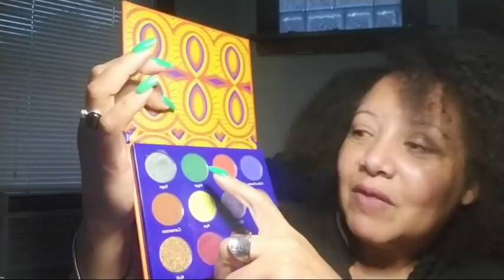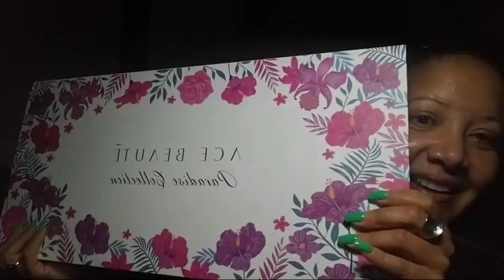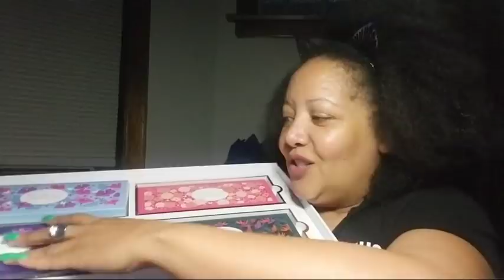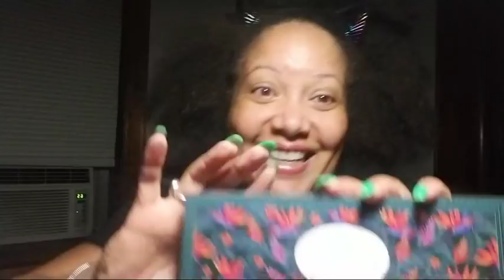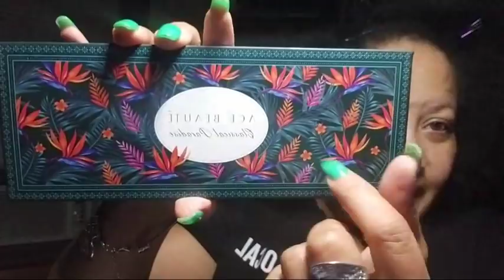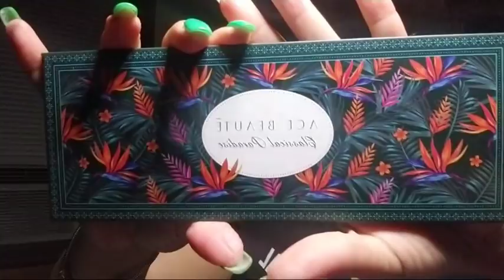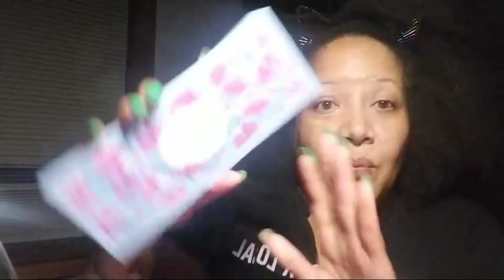Norvina, Afrique & Paradise Collection...First Impressions Live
So much to talk about my divorce signing party and the hottest palette releases of July!! Norvina,  Afrique and Paradise Collection.

50 years old and on a path of aging gorgeously. Let's not fear aging but age gorgeously and with style.. Join me for beauty, skincare, lifestyle and everything that makes for a gorgeous life.